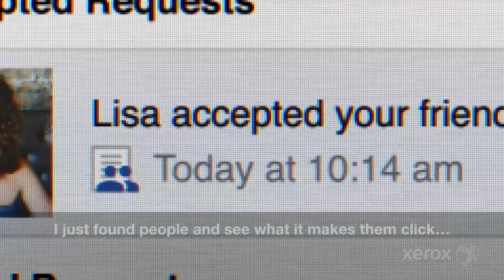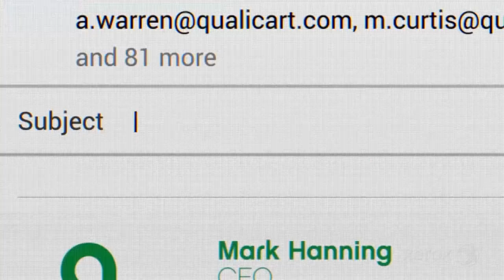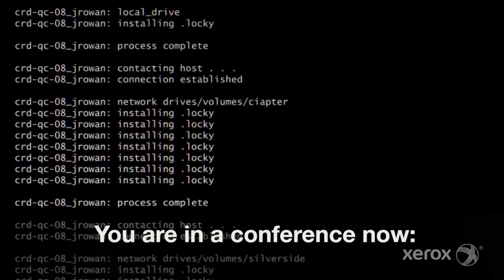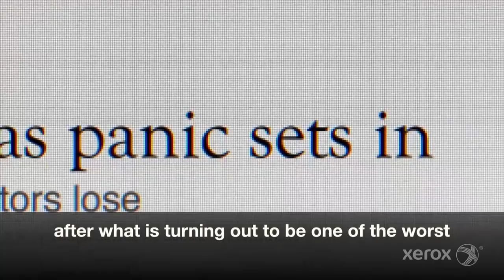Xerox Security Summit 2018: Changing the Security Equation - Dov Yoran from Cisco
This session will walk through the challenges and complexities of operating in today’s environment and how it’s evolved through the years. What has changed? Why is it getting harder? We will then look to see how security teams of tomorrow can address these challenges to better secure their corporate IT environments.